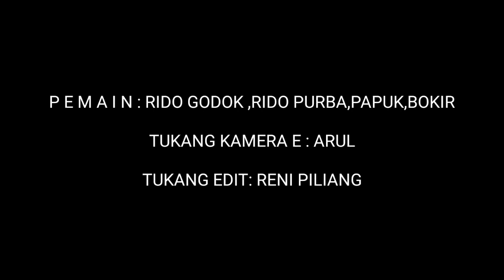galebuik 1 gara-gara pitih lawak minang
gara gara pitih lawak minang payakumbuh sumatra barat terbaru 2020 galebuik #1 selamat menonton,vidio lawak minang galebuik ini menggunakan bahasa minang.